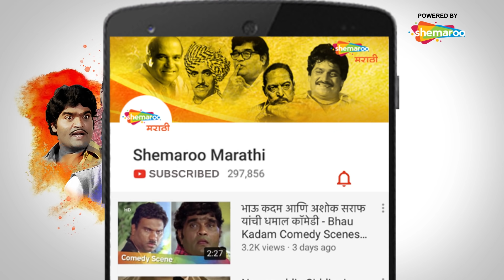Bindaas Bol - Girls Talk About Their Figure Open Question - बिनधास्त बोल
Watch Shemaroo MarathiBana On:
- UCN - 270
- HATHWAY - 518
- GTPL - 474
- DEN - 834

२) शेमारू मराठी चॅनेल वरील जॉईन बटण दाबा.
३) ₹ ११९ चे  देय द्या आणि प्रीमियम मराठी चित्रपटांचा आनंद घ्या.
The show aims to loosen up the general public and normalise the discussion of some taboo topics. With a fun and hilarious touch, the host of Bindaas Bol asks interesting and revealing questions to people and seeks their opinion.